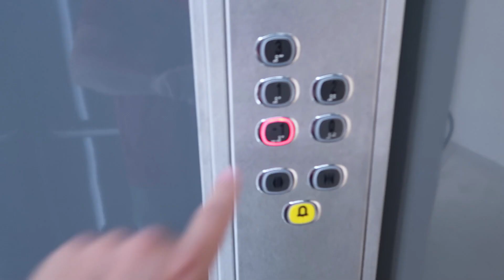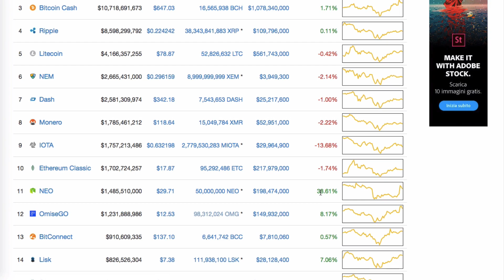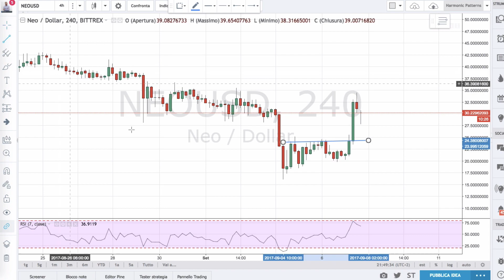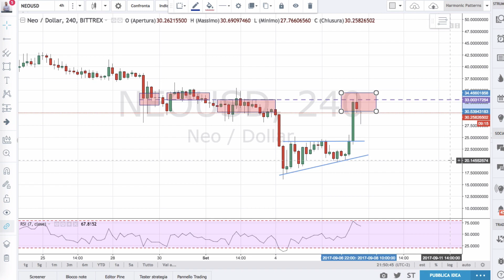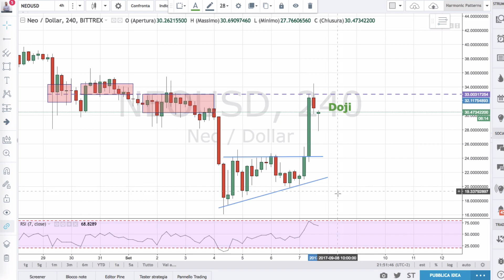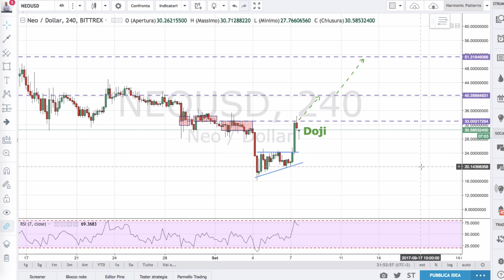NEO impenna e fa l'80% in 24 ore: la Cina ripensa alle ICO (non più vietate??)